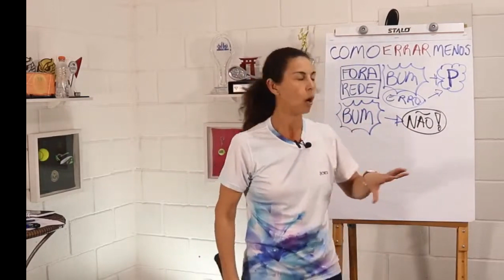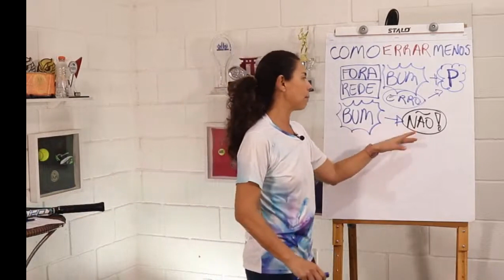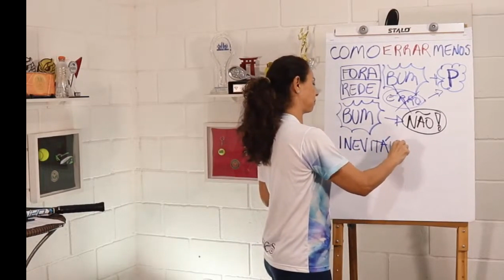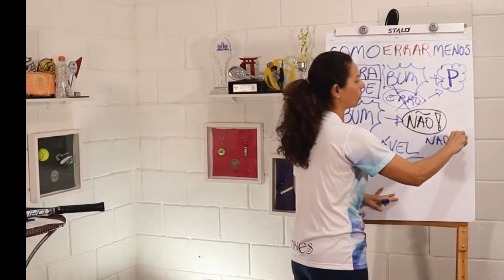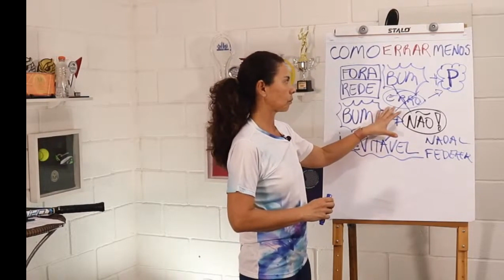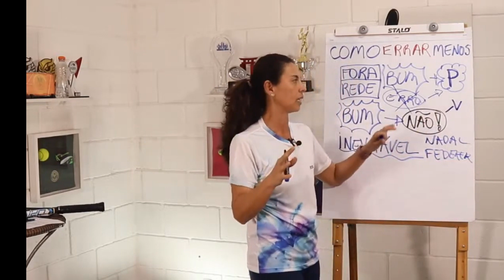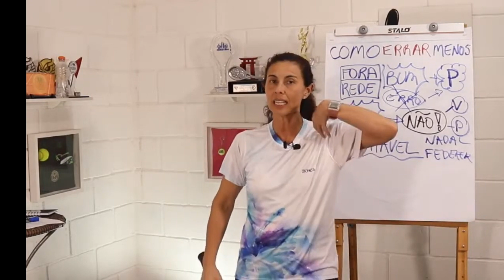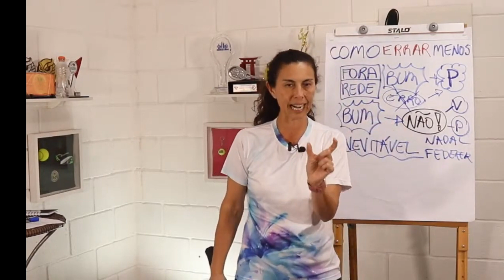Como suas emoções influenciam no seu Jogo